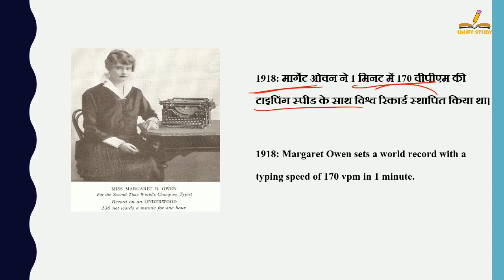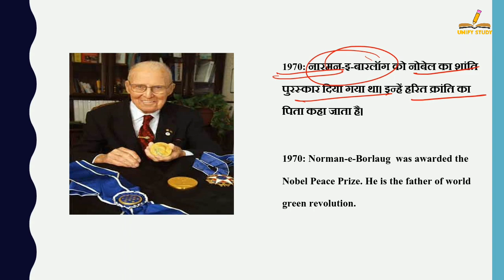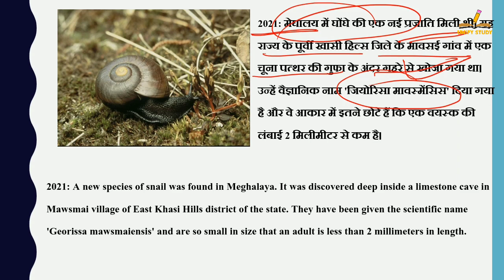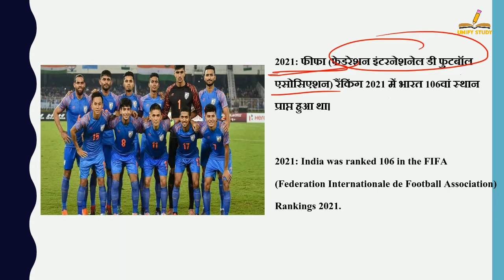21 अक्टूबर का इतिहास | History Of 21 October | Today History | On This Day | 21 October History 2022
21 अक्टूबर का इतिहास | History Of 21 October | Today History | On This Day | 21 October History | 21 October | History of 21 October | 21 October History